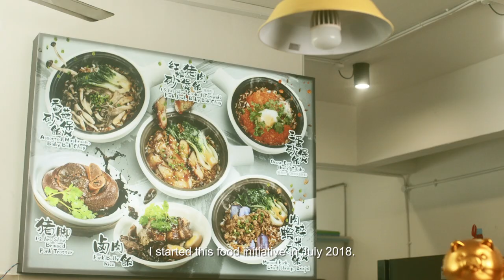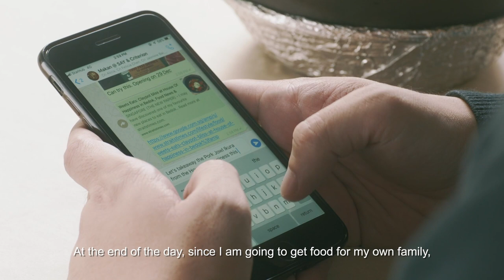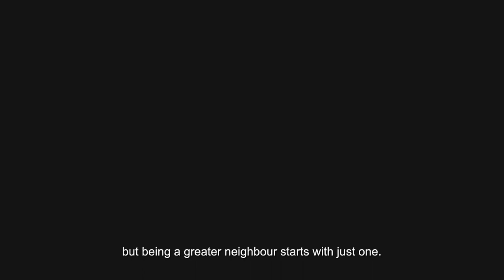Be Greater - James Chen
Greatness is having a big heart. James believes in being a greater neighbour who shares and cares.